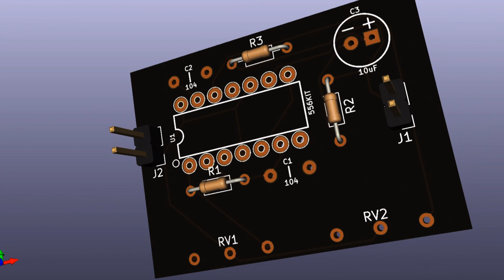Sell on LECTRONZ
Immer wenn was an Platinen übrig bleibt werden diese auf LECTRONZ angeboten.